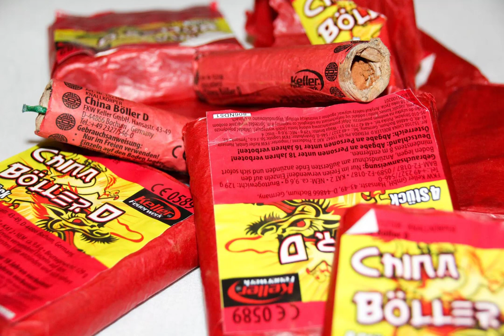مفرقعات عاشوراء تتحدى القانون وتعمّق الهلع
la loi relative à la réglementation des explosifs à usage civil et des météores synthétiques récréatifs est entrée en vigueur, et a imposé des sanctions sévères aux contrevenants à ses exigences ; Cependant, les revendeurs d'explosifs utilisés par les enfants à Achoura défient toujours la loi et font la promotion de ces matériaux dangereux pour leurs utilisateurs et dérangeants pour le confort des citoyens.

Les peines prévues à l'article 54 de ladite loi vont de deux à cinq ans d'emprisonnement effectif et d'une amende de 50 à 500 mille dirhams, et le contrevenant pourra être puni de ces deux peines ou de l'une d'elles ; Cependant, la «loi sur les explosifs» n'a pas encore réussi à mettre un terme à l'utilisation des feux d'artifice de l'Achoura, qui ont commencé à secouer les quartiers résidentiels quelques jours avant le Nouvel An islamique.

Il semble que l'une des principales raisons de l'échec de la loi susmentionnée à atteindre son objectif de dissuasion est l'absence d'une campagne de sensibilisation aux dangers de l'utilisation d'explosifs, d'autant plus que la majorité de ses utilisateurs sont soit des enfants, soit des adolescents
Les sanctions seules ne suffisent pas, mais il est plutôt nécessaire d'établir des liens de sensibilisation via la télévision et les journaux électroniques qui jouissent d'un haut niveau d'audience
l'État devrait assumer sa responsabilité de suivre le rythme de la loi réglementant l'utilisation d'explosifs à usage civil et de météores synthétiques, en sensibilisant les citoyens, ainsi qu'en activant la surveillance, la retenue et l'application de la loi, soulignant que les associations de la société civile ont également un rôle central dans le processus de sensibilisation, ainsi que les parents demandent à leurs fils et filles d'éviter d'utiliser des explosifs

Et si les dispositions de la loi n° 22.16 prévoient la sanction de ceux qui détiennent sans justification légale des matières premières, des équipements, des matières explosives, des météores artificiels récréatifs, ou des équipements contenant des matières pyrotechniques, ou les font entrer illégalement sur le territoire national,
Nous citoyens exigeons  que les sanctions soient appliquées Le droit légal de quiconque fait le commerce de ces matériaux ou les utilise illégalement
que les explosifs utilisés par les enfants et les adolescents à Achoura représentent un grand danger pour eux et pour les autres, car ils peuvent provoquer des brûlures et peuvent conduire à la cécité ; Parce que les explosifs utilisés pour l'expédition de ces pétards contiennent des matières toxiques qui peuvent causer la cécité totale ou partielle.

Il existe d'autres dangers qui résultent de l'utilisation des feux d'artifice d'Achoura, qui sont la pollution de ses différentes dimensions ; Les matériaux qui fuient après l'explosion polluent l'environnement. En outre, les explosions, provoquent une pollution sonore et créent du bruit, du chaos et une situation anormale,